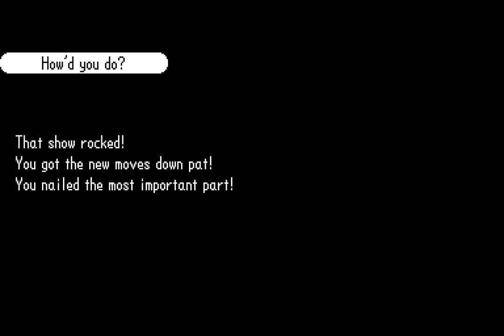The Dazzles 2 but they're practicing their new rhythms.